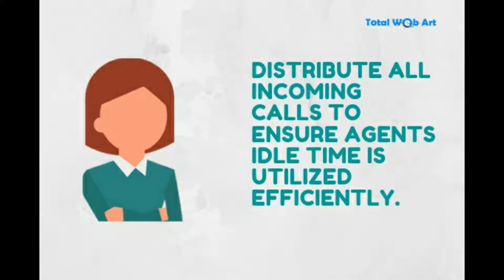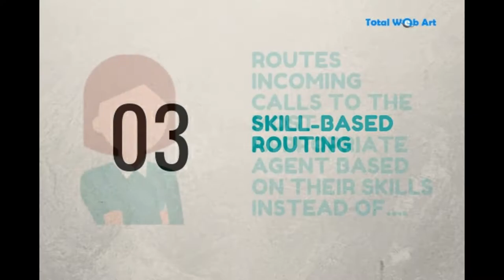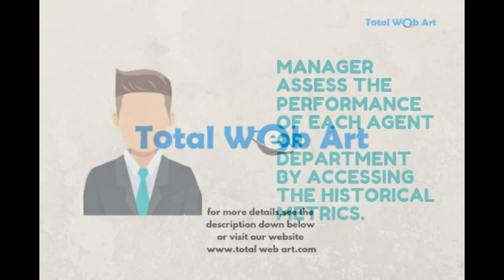10 Must Have Features in Your Inbound Call Center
Among the call center software solution providers, TotalWebArt is a pioneer. Start-ups, as well as the large enterprises, can record all their phone conversations and allow supervisors to listen and speak to customers real-time by using our robust software solution. We provide the necessary features to the businesses in order to meet their actual business goals and requirements. TotalWebArts solutions are very easy to use, cost-effective and easily manageable.